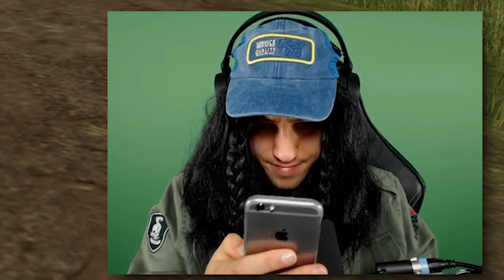Drei Freunde durch dick und dünn | Landwirtschafts Simulator 2017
Ich muss sagen, der Landwirtschafts Simulator 2017 macht auf unheimliche Art und weise Bock! Habt ihr Lust, dass ich ls17 auch mal streame?